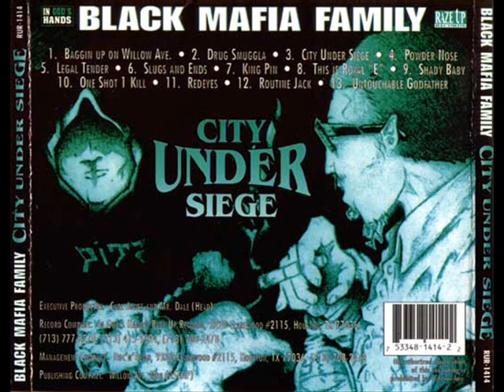BLACK MAFIA FAMILY - ROUTINE JACK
BMF BLACK MAFIA FAMILY
ALBUM CITY UNDER SIEGE 97